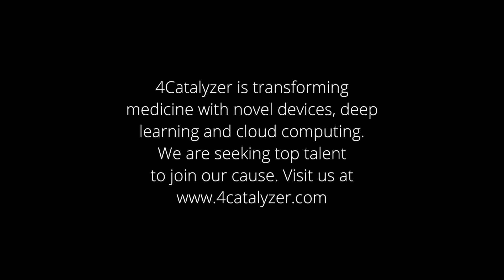Join us at 4Catalyzer!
4Catalyzer is transforming medicine with novel devices, deep learning and cloud computing.  We are seeking top talent to join our cause.

for opportunities to change the life of someone you love!